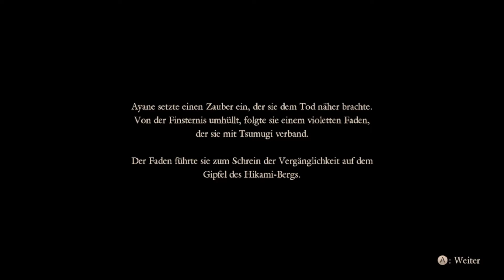Lets Play Project Zero: Maiden of Black Water (Blind, German) - 51 - Folge dem Faden!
Einer den nur ich sehen kann und der uns hilft, unsere Mission abzuschließen.

Lets Play Project Zero: Maiden of Black Water (Blind, German) - 51 - Folge dem Faden! 720p 1080p Playthrough Walkthrough Teil 51 Part 51 Folge 51 Episode 51 Deutsch